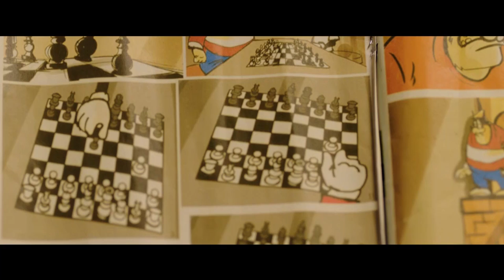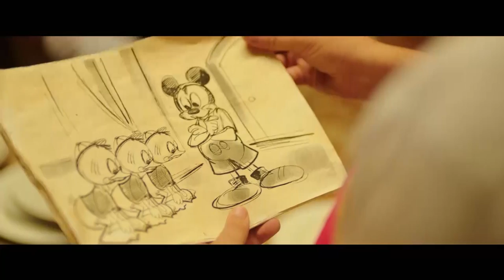حصريا و لاول مرة فيلم الكوميديا و قنبلة الضحك | فيلم العفاريت | افلام الصيف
حصريا و لاول مرة فيلم الكوميديا و قنبلة الضحك | فيلم العفاريت | افلام الصيف                                                                                                  فيلم في اطار كوميدي يحكي عن احداث مسلسل نيللي و شريهان تدور أحداث المسلسل في إطار كوميدي اجتماعي، حيث تُجسّد (دنيا) دور فتاة ثرية تُدعى نيللي، وتجسد (ايمي)
 شخصية فتاة فقيرة تُدعى شريهان، إلى جانب كونهما ابنتا عم، فهما شخصيتان متنافرتان تمامًا، لكنهما تضطران لتنحية الخلافات جنبًا، لحل لغز ميكي، الذي يوصلهم إلى ميراث جدهما مكاوي أبو الخير.
إيمي_سمير_غانم_دنيا_سمير_غانم#